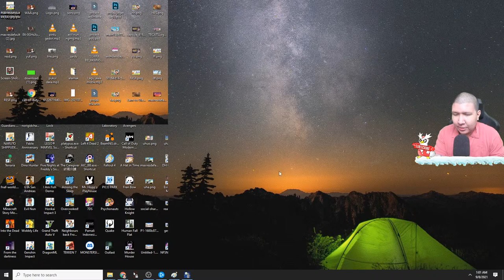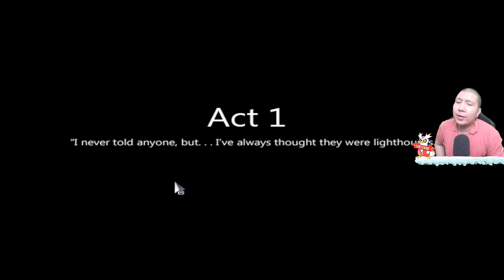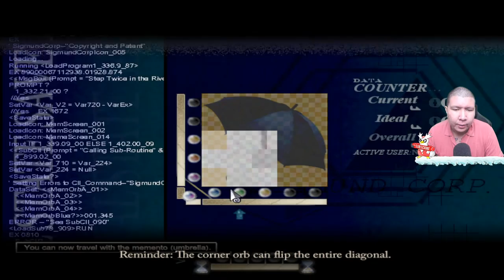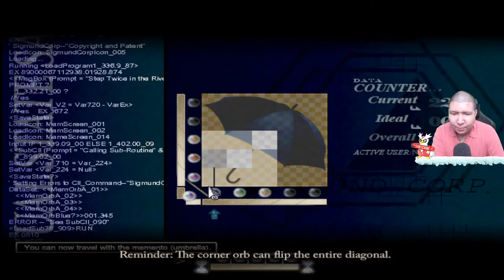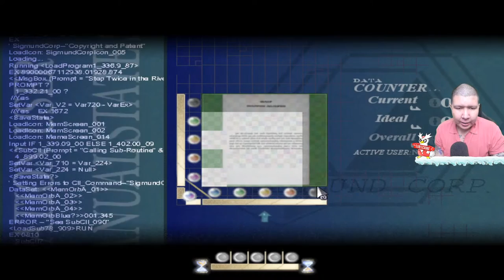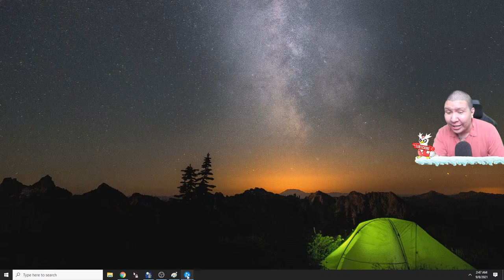GAME INI SEDIH DAN MENGHARUKAN.... To The Moon GAMEPLAY #1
nightbot commands:

!sebutnamaku
!daganganku
!umur
!asal
!awalyoutube
!gamefavorite
!jadwal
!pacar
!cendy
!rio
!harly
!eka